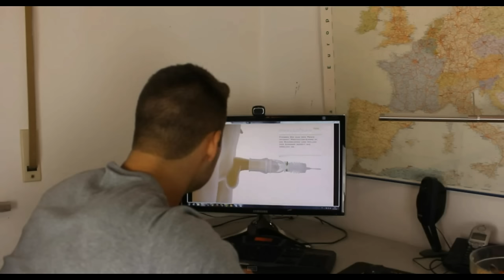Blondinen oder Brünetten? -FAQ#7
Heute mal wieder ein FAQ:D auf was steht ihr mehr ? Blondinen oder Brünetten? schreibt es in die Kommentare :D

►► Das macht euer Zimmer um einiges geiler!